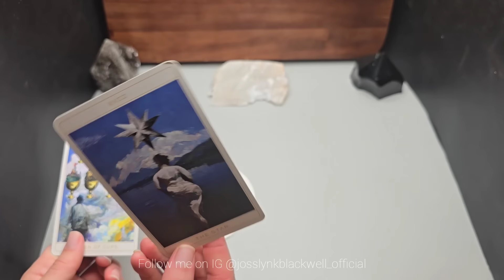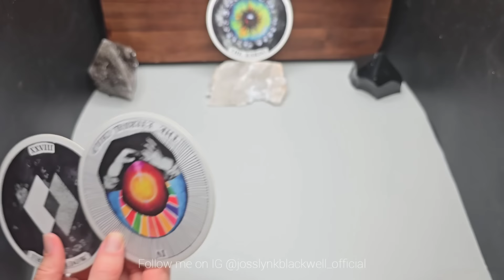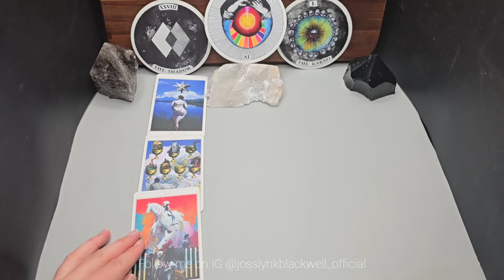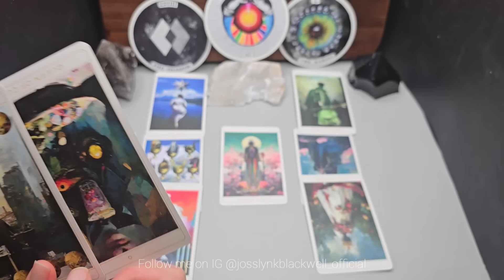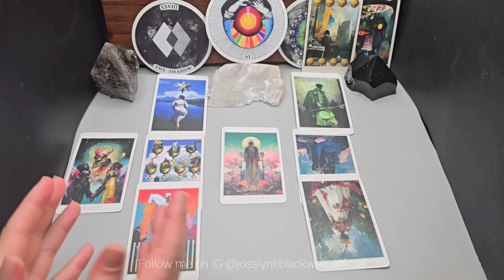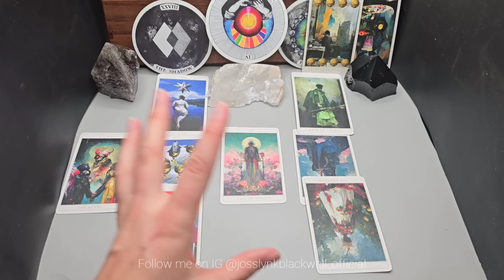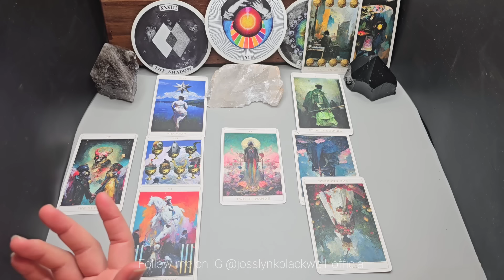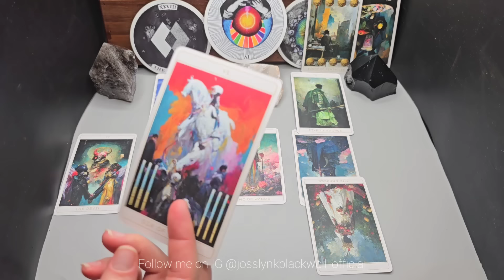Pisces - You're winning - Quantum Tarotscope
Cards Used:
- Insight Tarot

Cards Recommended:
TAROT